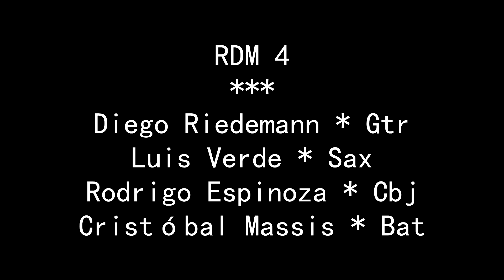Riedemann 4 - Billi (Shah Mat)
Riedemann 4 - 4. Billi (Shah Mat)

Diego Riedemann - Gtr
Luis Verde - Sax
Rodrigo Espinoza - Cb
Cristóbal Massis - Dr

Grabado en vivo @Thelonious.
Sábado 16 de Marzo de 2013, Santiago, CL

Recorded live at Thelonious, lugar de jazz
March 16th, 2013, SCL